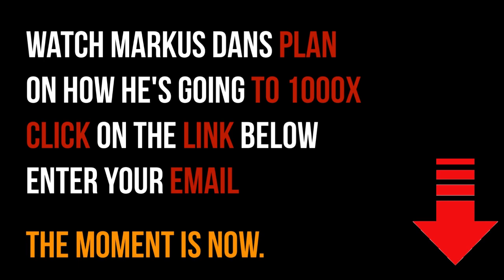Gareth Soloway: Crazy Security Freefall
Chief Market Strategist, and CFO of Gareth Soloway has been an avid swing and day trader since his days at Binghamton University where he studied Economics.  While helping others gain financial independence, he continued to study the day trading and swing trading world, developing a unique market philosophy and proprietary methods. Following his work in the financial sector, Gareth went on to trade alongside professional traders on the institutional side on the business.

Video content: Gareth Soloway, Silver, Restart, reset, the big reset, banks USA, savings banks USA, economy USA, finance USA, money USA, capital USA, stocks USA, stock exchange USA, real estate USA, politics USA, media USA, gold, gold coins, silver, precious metals, bitcoin , Cryptocurrency, currency crisis, currency reform, financial community, financial policy, financial market, banks, financial crash, euro crash, bank crash, investment, euro crisis, economic crisis, bankruptcy, bankruptcy, inflation, credit, insolvency, profit, system change, reset, crash, finance, finance, money , Trade, goods market, means of payment, securities, cash, bank balances, claims, debt capital, interest, liabilities, purchasing power, central banks, ECB, precious metals, expropriation, system change, stock market trend, success channel, company, state, Bill Gates, Jeff Bezos, Elon Musk, Warren Buffett, Bernard Arnault, Mark Zuckerberg, Larry Ellison, Larry Page, finance, crash, cash, microstrategy, Michael Saylor, gold, central banks, currency, economy, government, politics, stocks, assets, real estate, money, future, inflation , Recession, Technology, Asset Advisor, Finance, Crash, Cash, Microstrategy,  Bitcoin, BTC, cryptocurrency, gold, central banks, currency, economy, government, politics, money print, assets, stocks, ethereum, fortune, investment, PayPal, stock market, real estate, money, future, inflation, recession, technology